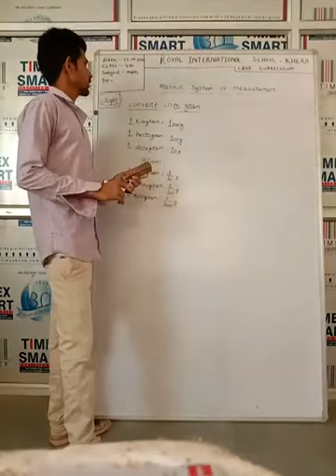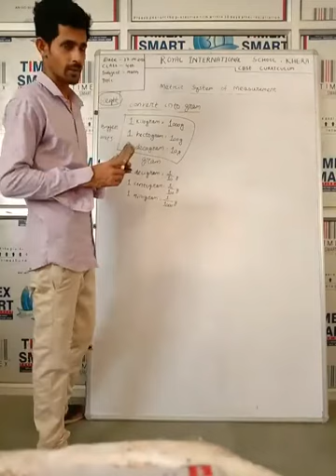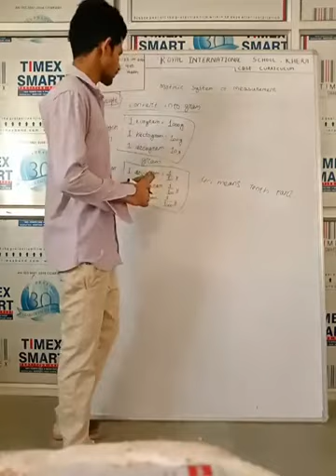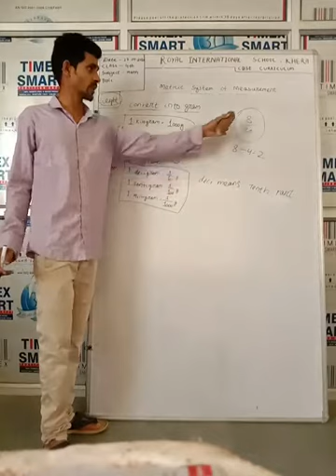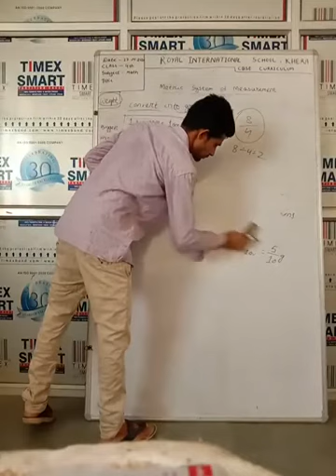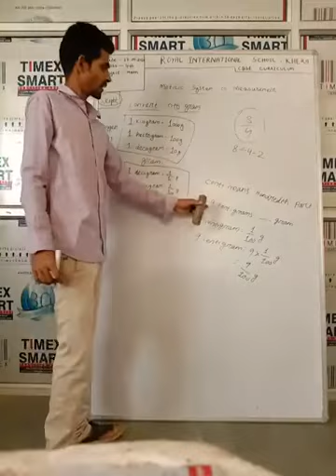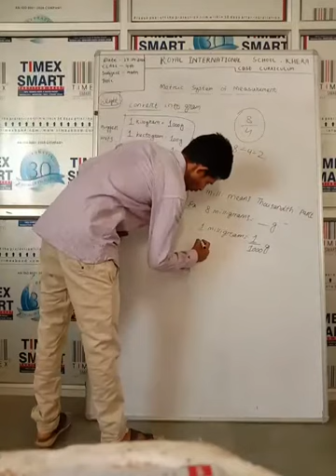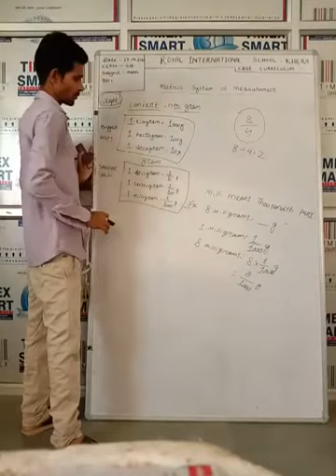Class 4 math , measurements